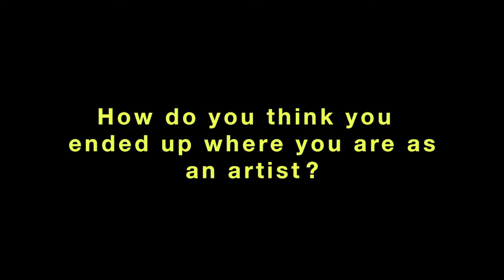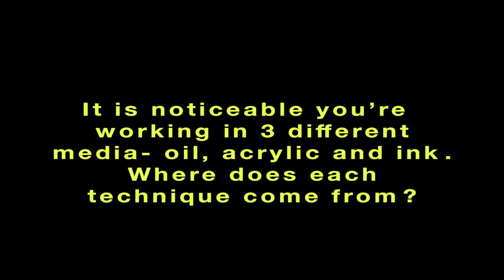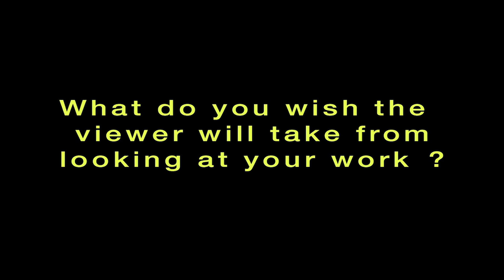Wayne Horse In-Studio Interview / Artoftmrw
A visit in Wayne Horse’s studio
Just a few days before our last visit in Amsterdam, We scrolled through Instagram and stumbled upon Willehad Eilers, also known as Wayne Horse. His work caught our eye as it looked unique, interesting, humorous and well thought through, so we got in touch.
Fortunately for us, Willehad, a German artist formerly working as a film director, mentioned he was living and working right where we were headed, in Amsterdam. Upon arrival, we were lucky enough to be invited to his studio, and jumped on the opportunity.
Wayne Horse is represented by : Galerie Droste and Harlan Levey Projects

Opening track by : Ohad Peleg
Sadan records ©